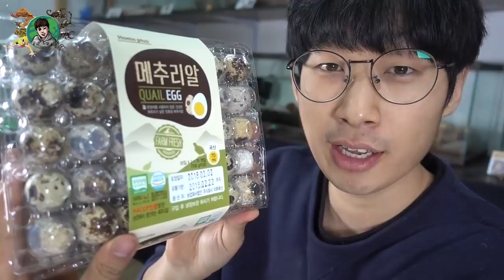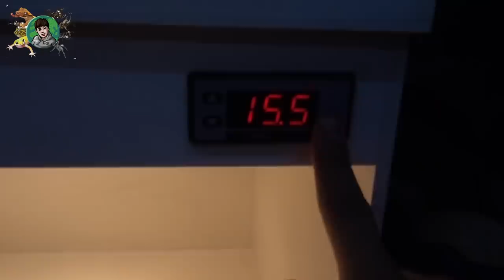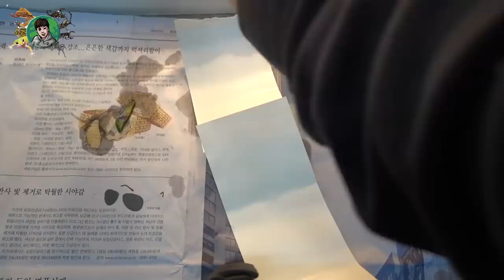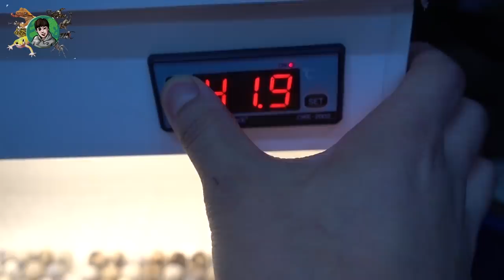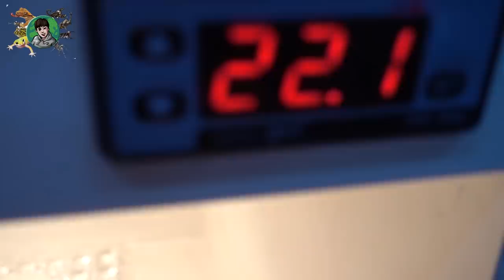"메추리 알70개" 부화갑니다.메추리 아빠가 될거에요!! 과연~~? [정브르]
메추리알을 마트에서 구매하였습니다. 대부분 유정란이라는 얘기를 듣고 인큐를 간단하게 만들었는데요. 온도 43도 습도80도로 설정하여 부화에 들어갑니다. 메추리는 보통 2~3주면 부화를 한다고 합니다.

70개중에 과연 몇개가 성공할지..두근두근.. 물론 부화를 많이 하게되면 여러분들에게도 무료로 분양해드리고, 저 또한 사육할 예정입니다.

제발..꺠어나다오.. 저에게 힘을 주세요!
타조알도 할거에요^^